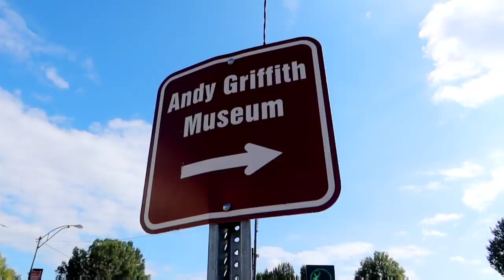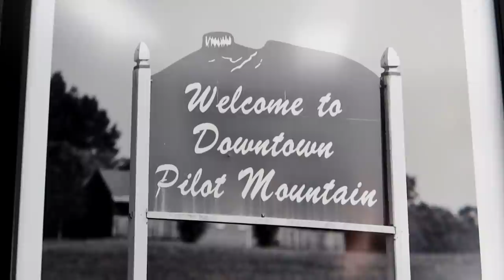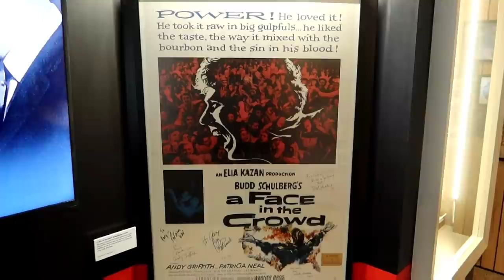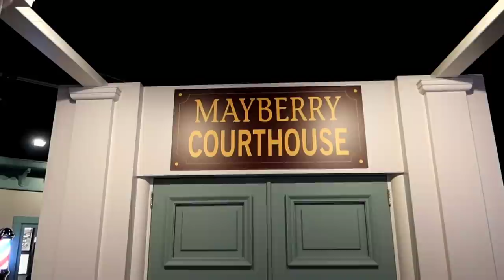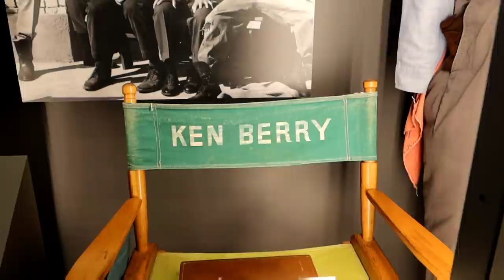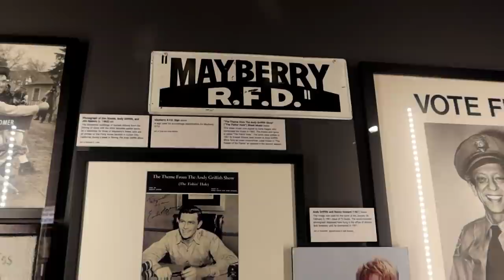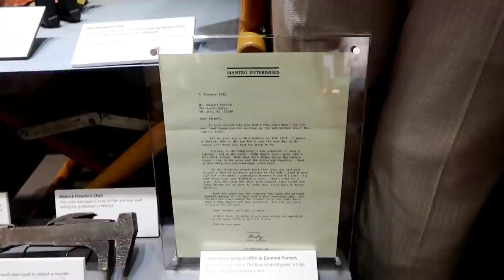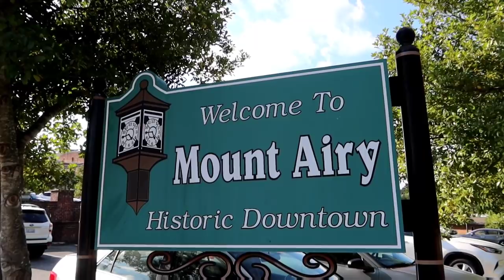ANDY GRIFFITH Museum | TV Show Sets, Props, & Memorabilia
ANDY GRIFFITH Museum | TV Show Sets, Props, & Memorabilia | MT Airy N.C.